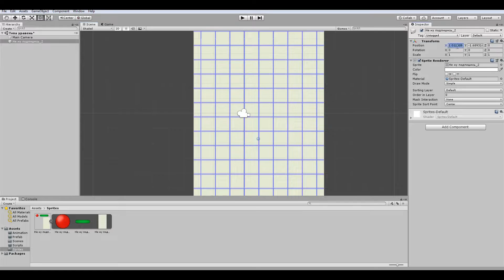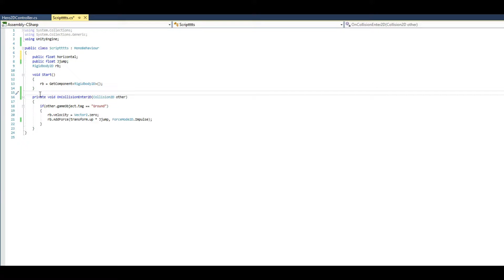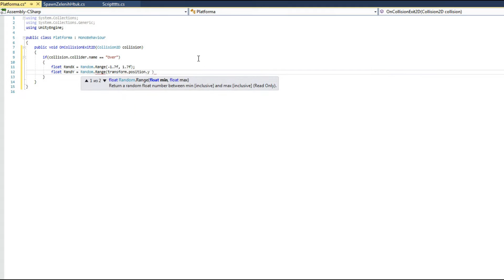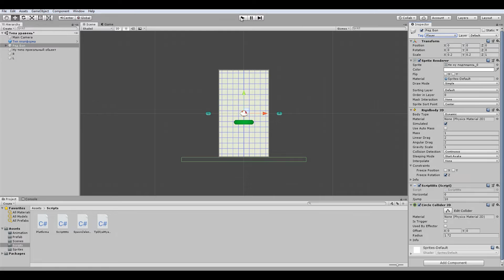Сделал Doodle jump за 3 минуты на Unity | Как создать игру |Tutorial | Создание игр на Юнити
Всем привет ребята!) На просторах Play Market есть полно интересных игр с необычной механикой, необычная она если ты не знаешь как она работает, поэтому все игры по началу для разработчика не обычные)

Особенно, в Play Market много 2д игр на  Unity (юнити), на которых весьма легко можно учиться созданию игр!

Так как пожалуй основное предназначение канала это мини туториалы по тому "как создать игру", "разработка игр", "создание игры на юнити"  "создание игр" "разработка игр"  "как сделать игру" "инди игры" "unity 2d" и так далее, то весьма логично что сегодня мы сделаем видео о том как создать игру, и эта игра будет Doodle jump (дудл джамп) на Unity (Юнити).

Это видео будет полезно тем что в нём будет реализовано перемещение объектов с учетом физики, проверка был ли клик по экрану, взаимодействие других объектов и так далее!)